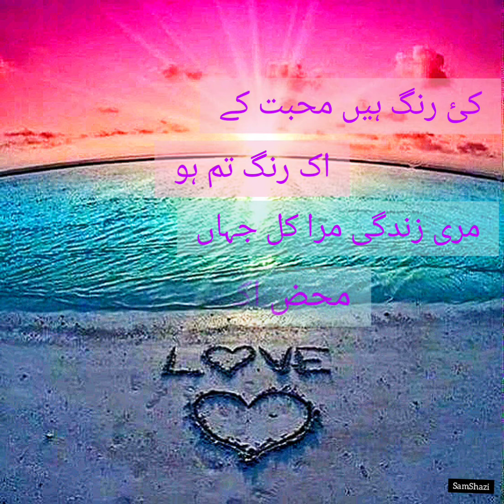Pure spiritual ❤Love whatsapp status||Urdu love poetry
صرف تم